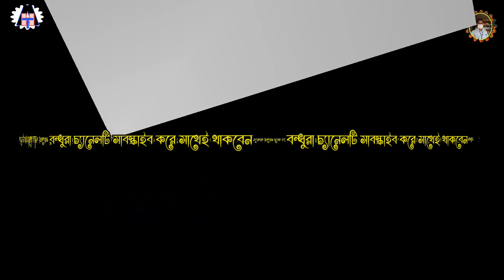Cow milking by hand /Milking a cow /Cow milking in my village /Village lifestyil /Milking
Cow milking by beautiful girl
Cow milking by hand village
Cow milking production process
Village milking buffolo
Village milking goat